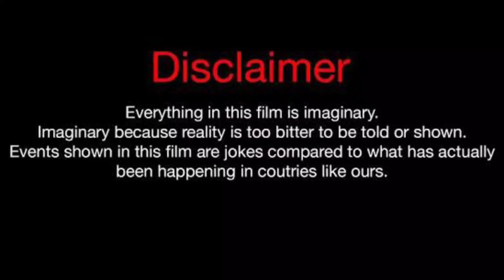Vee Lee Vs Wayne Colley Vs Mike Bless Lifestyle Comparison 2023